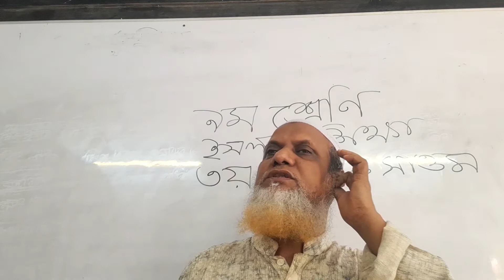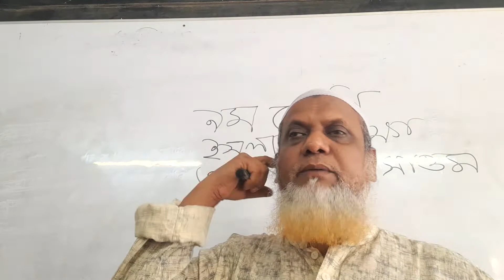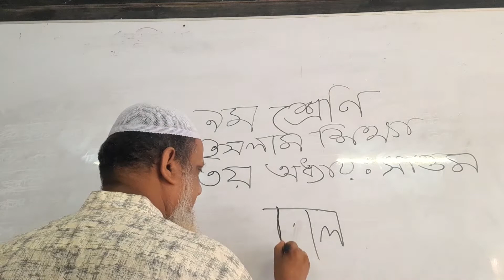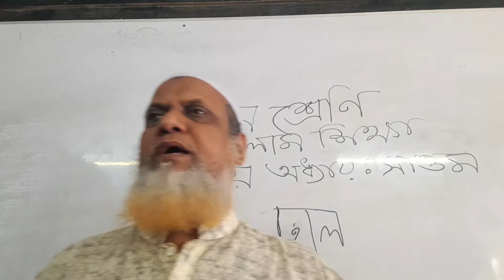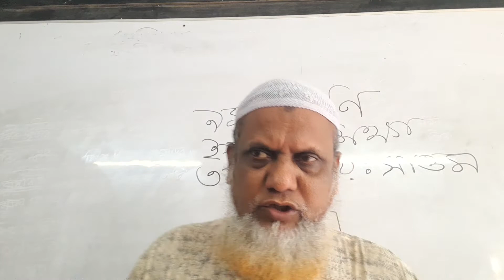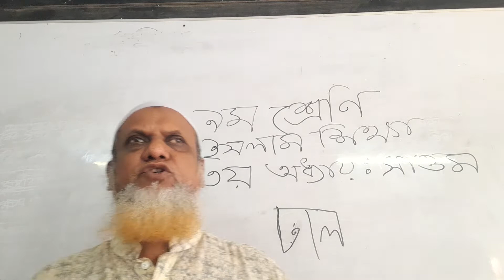সাওম, ৩য় অধ্যায়, ইসলাম ও নৈতিক শিক্ষা, ৯ম শ্রেণি